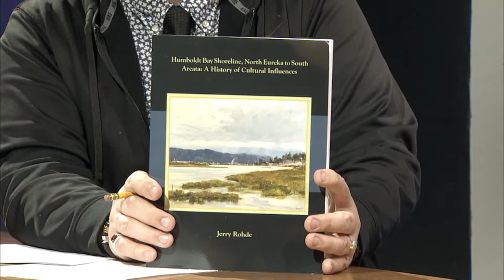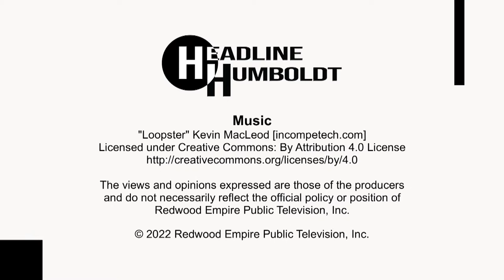Headline Humboldt: March 11, 2022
This week on Headline Humboldt, we interview local scholar and historian Jerry Rohde, who recently announced a hefty donation, as well as a massive collection of historic papers and research, to Cal Poly Humboldt. We discuss his gift, as well as our new partnership with him to produce the podcast, Crossing the Bar.
Also, Congressman Jared Huffman votes to ban Russian oil from US markets and issues a statement against the ongoing Russian invasion of Ukraine.